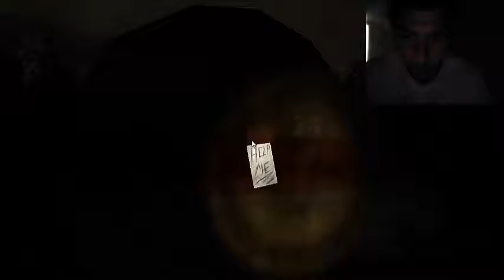Mahdii Plays SLENDER 3rd attempt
HAHAHAHA OMGGGGG :P:P